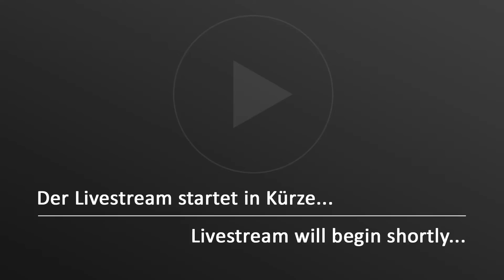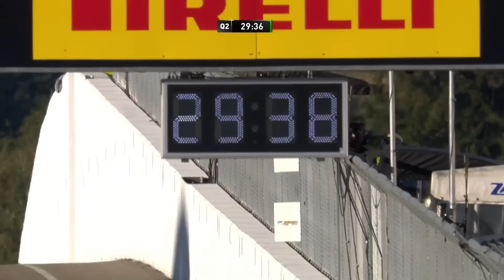ADAC GT Masters 2020 | Qualifying 2 | Sachsenring | Re-Live | Deutsch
Schnell unterwegs auf der Sachsen-Achterbahn: Qualifying #2 des ADAC GT Masters auf dem Sachsenring live im Stream mit deutschem Kommentar.